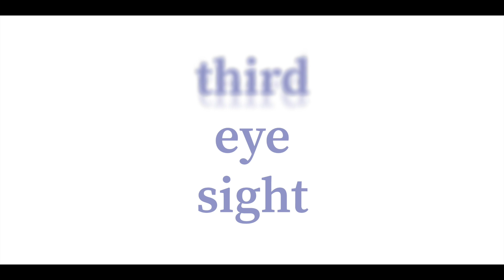Ep 33: "Unfinished" Business with Departed Loves Ones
What does Spirit have to say about forgiving a departed loved one? Juan shares the messages he's received through Spirit in readings, and the messages he's heard other mediums receive on the topic of forgiveness.